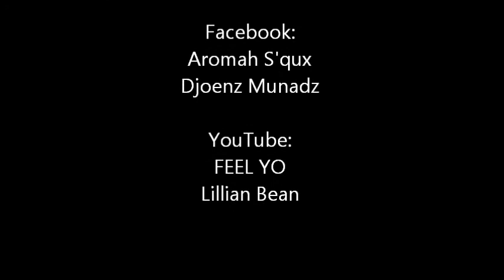Thinking Out Loud - Ed Sheeran (Cover)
Happy belated Tunesday!